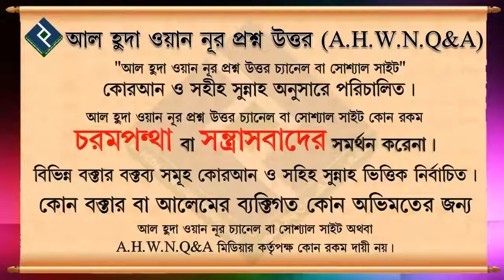গোসলের সাথে অযু সম্পর্কে ᴴᴰ┇শায়েখ আজমল হোসাইন মাদানী